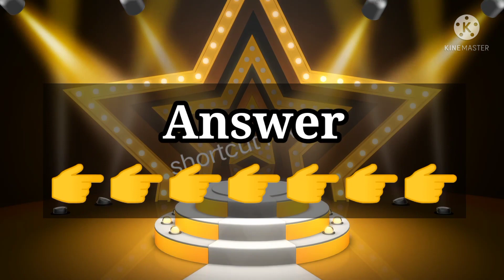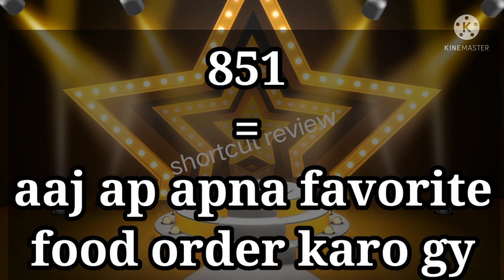choose one number/love quiz test | love game | what will happening with you | romantic game in hindi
pick one chocolate
choose the number
choose one month
choose your name first letter status
first letter of your soulmate
i will guess your crushes name
love quiz game new 2021
love personality test
choose one number new 2021
soulmate quiz